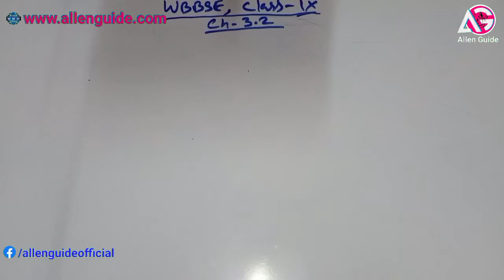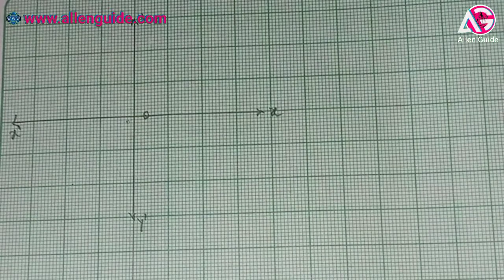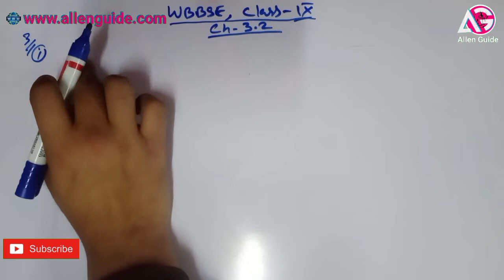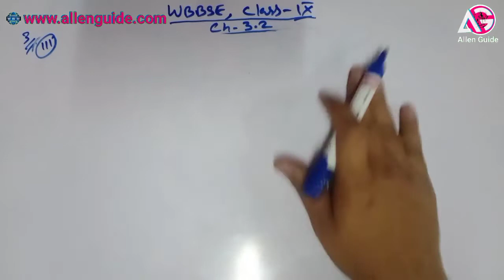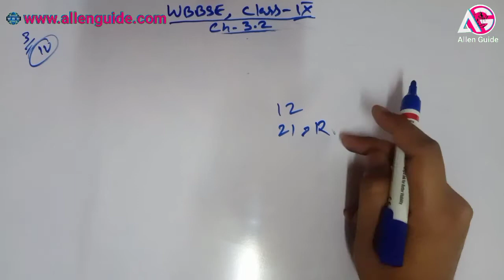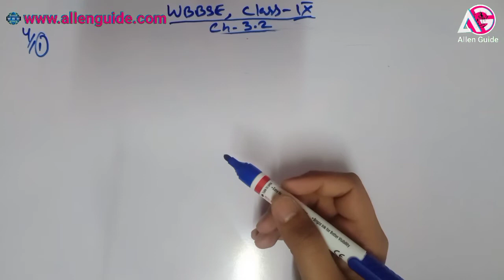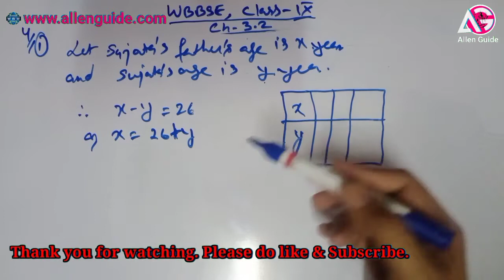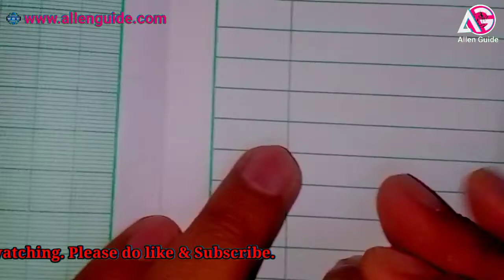WBBSE 9th MATHS|Class- IX| Ch -3.2 | Graph (लेखाचित्र) |Qn.01 to 04(i) |Allen Guide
AllenGuide
Class-IX Chapter-3.2Part-IGanit Prabha Solution for Hindi, English and Bengoli Version, Agar video achha lge to share kren video ko like karen aur apka pyar yu hi bnaye rakhen. like share Subscribe and Stay Safe.
Time Stamp

00:22 Q.1
06:23 Q.2
11:09 Q.3(i)
13:50 Q.3(ii)
15:53 Q.3(iii)
18:31 Q.3(iv)
22:39 Q.4(i)